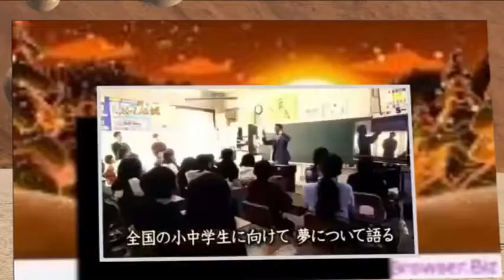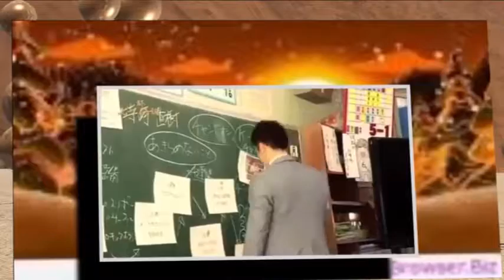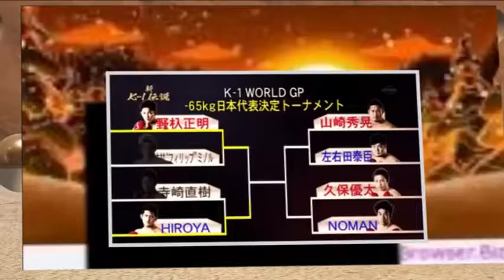新K 1伝説 2016年3月10日 2016 03 10 2